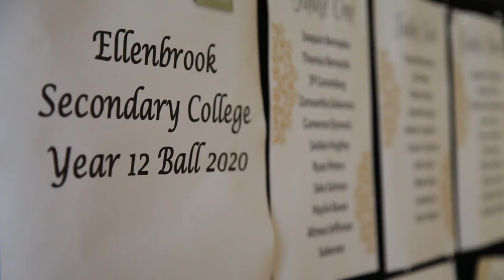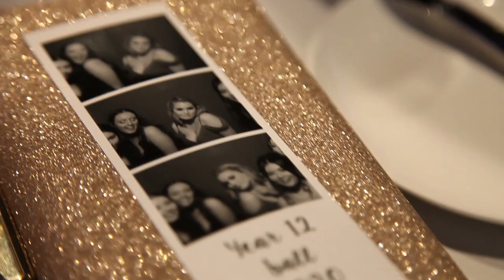Year 12 Ball Video 2020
Here is the video for the Ellenbrook Secondary College ball.